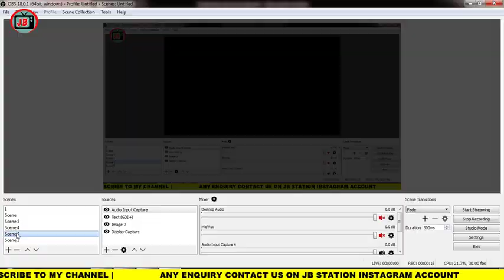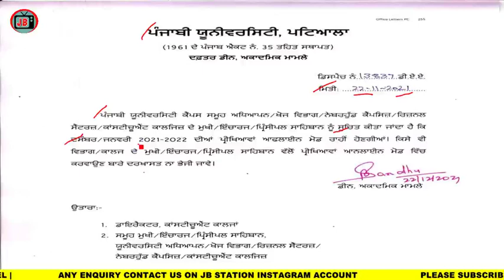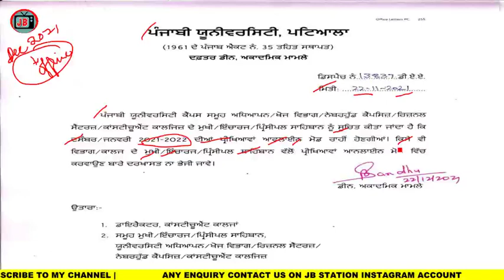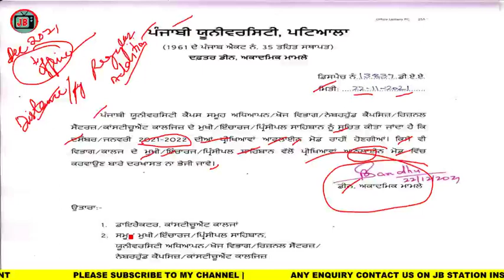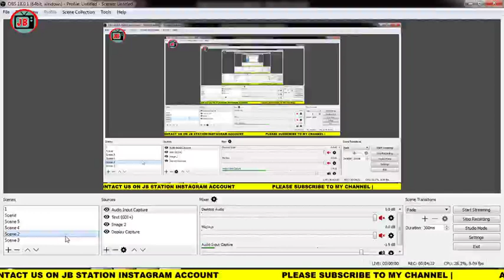punjabi university patiala dec exam 2021 conduct ofline|pup examination update 2021|pup exam mode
JB station insta follow

Temporary ਤੌਰ ਤੇ ਪੰਜਾਬ ਪੁਲਿਸ ਦੀ ਸਬ ਇੰਸਪੈਕਟਰ ਦੀ ਭਰਤੀ ਪ੍ਰਕਿਰਿਆ ਤੇ ਲਗਾਈ ਗਈ ਰੋਕ|punjab police si update

telegram channel get undertaking form

HOW TOSELECT COURSE IN FREESHIP CARD SCHOLARSHIP 2021|HOW TO SELECT BRANCH OR YEAR IN FREESHIP CARD

ONLINE APPLY OPTION FREE SHIP CARD   ਕਿਉ ਨਹੀਂ ਆਉਂਦਾ| कैसे आएगा apply online option FREE ship card

ਸੰਸਾਰ GK ਦਾ ਨਿਚੋੜ|world gk 40 question ward attendant2021|ward attendant exam preparation 2021|gk

Job form applyJob form applyJob form applyJob form applyJob form apply